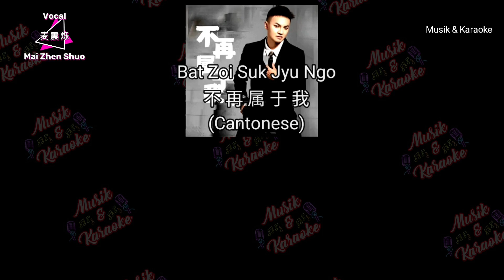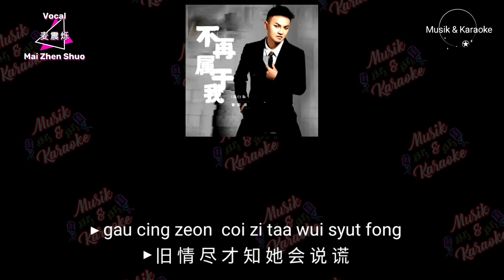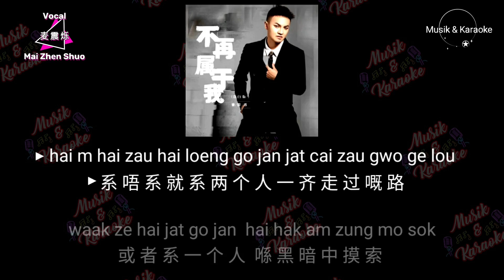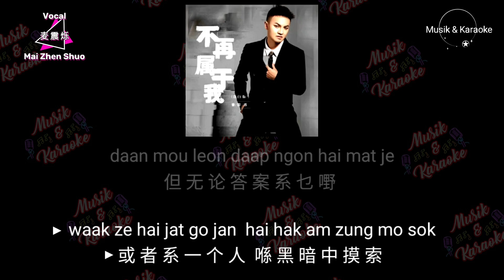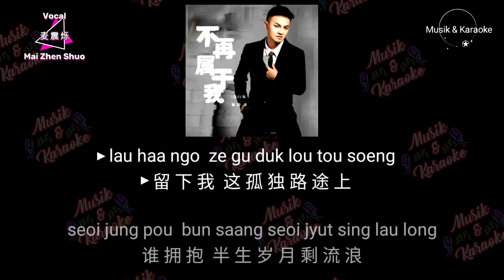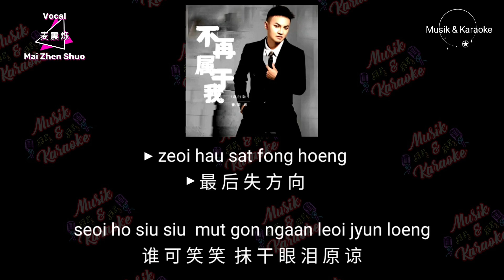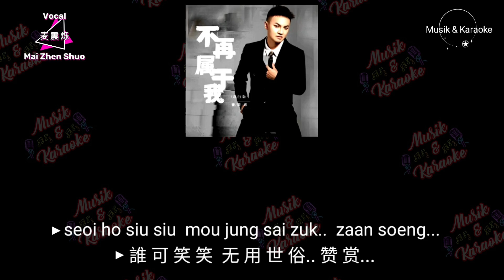Bat Zoi Suk Jyu Ngo 不再属于我 - Cantonese (Vocal) 麦震烁 Mai Zhen Shuo